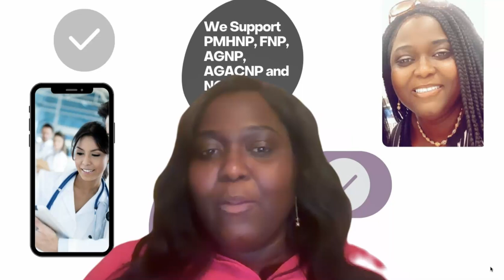PMHNP, FNP, AGNP, AGACNP (AANP AND ANCC REVIEWS) and NCLEX- DR. KEHINDE ELISHA's REVIEW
Important social media profiles

🏆 NP Certification Academy – The Best Choice for Your Success! ✅✅✅
📚 Courses We Offer with a 99.9% Pass Rate!
✔ PMHNP Certification Review (ANCC) – Comprehensive prep for the Psychiatric Mental Health Nurse Practitioner exam.
✔ FNP Certification Review (AANP & ANCC) – Master key concepts for the Family Nurse Practitioner board exams.
✔ AGNP Certification Review (AANP & ANCC) – Tailored for Adult-Gerontology Primary Care Nurse Practitioners.
✔ AGACNP Certification Review (ANCC & AACN) – In-depth prep for Adult-Gerontology Acute Care Nurse Practitioners.
✔ NCLEX Review (International & U.S. Candidates) – Top-rated course with a 99.9% pass rate for first-time and repeat test-takers.

Why NP Certification Academy is the Best in the Industry?
✅ Proven Success Rate
✔ 99.9% Pass Rate – Our students consistently pass their certification exams on the first attempt, thanks to our expertly designed courses and strategic test-taking techniques.

✅ Expert-Led Instruction
✔ Founded by Dr. Kehinde Elisha, a leading educator, board-certified NP, and expert in exam preparation, with years of experience in teaching and clinical practice.
✔ Our instructors are highly qualified Nurse Practitioners and educators who bring real-world experience into the learning process.

✅ Comprehensive & Up-to-Date Study Materials
✔ We provide the most current content aligned with the latest certification exam guidelines.
✔ Our materials include detailed lectures, study guides, practice questions, and test-taking strategies to ensure mastery of key concepts.

✅ Flexible Learning Options
✔ Live & On-Demand Classes – Learn at your convenience with access to recorded sessions and live Q&A support.
✔ Mobile-Friendly Access – Study anytime, anywhere, with our easy-to-navigate online platform.

✅ Personalized Support & Coaching
✔ 1:1 Coaching & Mentorship – We don’t just teach; we coach and mentor students through the entire process.
✔ Individualized Study Plans – Tailored to fit your unique learning style and needs.

✅ Realistic Practice Exams
✔ Our practice exams mimic the actual test environment, helping students build confidence before the real exam.
✔ Rationales included for every question to enhance understanding and critical thinking.

✅ Affordable & High-Value Courses
✔ We offer affordable pricing without compromising quality.
✔ Scholarships and discounts available for students in need.

✅ Support Beyond Certification
✔ We equip our students with career guidance, clinical skills training, and ongoing education for long-term professional success.
✔ Networking opportunities with other professionals in the field.

🌍 International NCLEX Prep – InternationalNCLEXPREP.com ✅
✔ Comprehensive NCLEX prep courses for internationally trained nurses looking to pass their licensure exam in the U.S. or Canada.
✔ Expert-led classes with practice exams and test-taking strategies.

💊 Confident Prescriber – ConfidentPrescriber.com ✅
✔ Designed for new and experienced prescribers, providing advanced pharmacology, prescribing confidence, and clinical decision-making skills.
✔ Covers real-world prescribing scenarios and updates on the latest guidelines.

Your Success Starts Here! 🚀💯